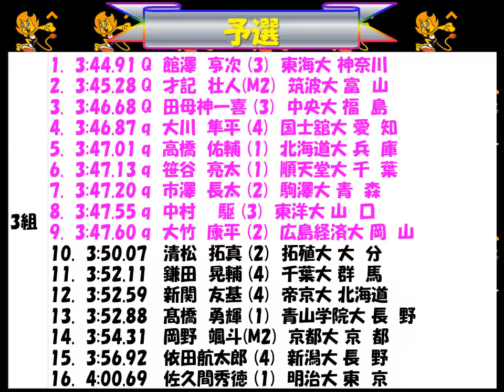全日本インカレ2018 男子１５００ｍ 優勝：館澤 亨次 (3) 東海大